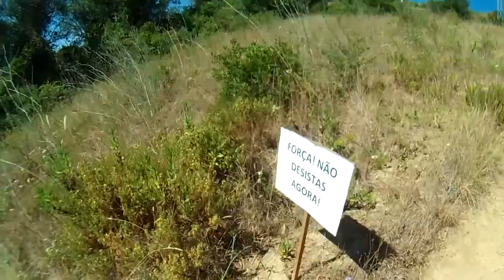V Maratona de BTT Bucelas Aventura 2015 (não oficial)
Resumo de uma manhã fantástica pelos montes de Bucelas. Organização 5*, subidas puxadas, descidas rápidas, muita diversão.

All rights are reserved. Partial use may be authorized in certain cases (e.g. academic, solidarity, etc).

Sharing this link is allowed and very appreciated!

[PT]
Se se divertiu a ver este vídeo, carregue no botão "Gosto"!
Subscreva o meu canal para se manter atualizado com o conteúdo mais recente.

Todos os direitos estão reservados. Uso parcial pode ser autorizado em alguns casos (ex: académico, solidariedade,

etc).

Pode partilhar este link, fico muito agradecido!

[ES]
Si tuvieras la observación de la diversión, apriete el botón Gusta

Todos los derechos están reservados. Uso parcial se podrá autorizar en ciertos casos (por ejemplo: académica, la

solidaridad, etc).
Para la concesión de licencias por favor póngase en contacto con: pmg.rui+youtube(at)gmail.com

Compartir este enlace que está permitido y muy apreciada!

[RU]
Если у вас прикалываются, ударил, что кнопки Like!

Совместное эту ссылку разрешается и очень признателен!

[DE]
Wenn Sie Spaß beobachtet hatte, schlug die Schaltfläche!

Alle Rechte sind vorbehalten. Teilnutzung kann in bestimmten Fällen zugelassen werden (zB akademische, Solidarität,

etc.).
Für die Lizenzierung kontaktieren Sie bitte: pmg.rui+youtube(at)gmail.com

Teilen Sie diesem Link ist erlaubt und sehr geschätzt!

[JP]
あなたが楽しいウォッチングを持っていた場合、同様にボタンというヒット！
最新のコンテンツを最新の状態に保つために私のチャネルにサブスクライブ。

すべての権利を保有している。部分的な使用が（例えば、学術、連帯など）特定の場合には、許可することもできる。

このリンクを共有させ、非常に歓迎です！